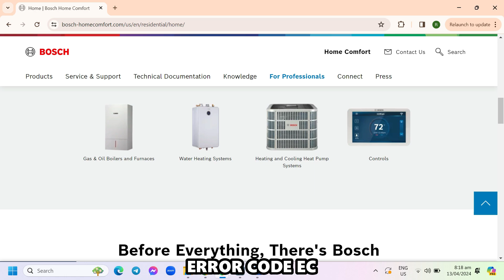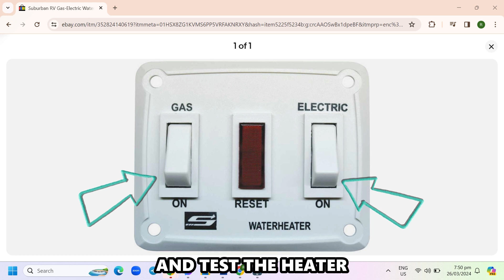Bosch Tankless Water Heater Error Code EC (Failed Ionization Problem - How To Fix Error Code EC)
Bosch Tankless Water Heater Error Code EC (Failed Ionization Problem - How To Fix Error Code EC). In this video tutorial I will show you how to fix Bosch Tankless Water Heater Error Code EC.

The EC error code indicates a failed ionization problem.
The following are the common causes of the error code;
• Dirty flame sensor.
• Incorrect gas type.
• Blocked exhaust pipe.

Now, Let’s Look at the Best Solutions to Fix the Error:
Clean out the flame sensor.
• Turn off the power and gas supply to the heater.
• Remove the covering panel to access the flame sensor.
• Gently clean out any dirt or debris build-up on the flame sensor with a soft brush.
• Reassemble the heater and test it.

Check the gas type of the water heater.
• Determine the recommended gas type from the label on the heater’s cover.
• Confirm you are using the correct gas type for your water heater.
• If it’s not the right type, disconnect it and purchase the correct gas type.

Inspect the exhaust pipe.
• Unplug the heater from the power source.
• Locate the exhaust pipe on your heater.
• Disconnect the exhaust pipe from the heater.
• Inspect the exhaust pipe for damage and obstruction.
• Remove any foreign object obstructing the exhaust pipe.
• Reassemble the exhaust pipe and test the heater.
If the machine is still not working, contact a professional for further guidance.